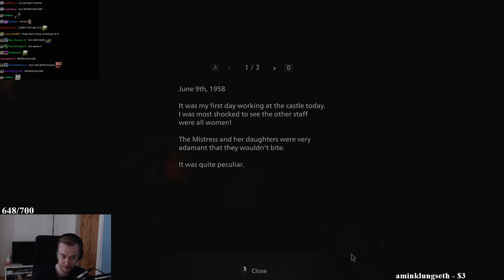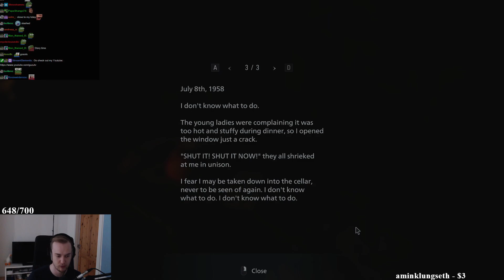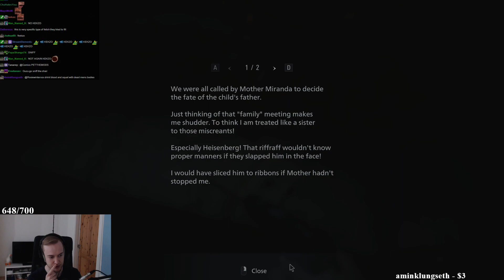This took a DRASTIC turn! | Resident Evil Village - Part 2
in part 2 of this Resident evil village series we go further into the castle Dimitrescu and face the daughters of lady Dimitrescu in this beautiful horror game. The cutscenes in resident evil 8 is amazing and the lighting and visual effects are OUT of this world.